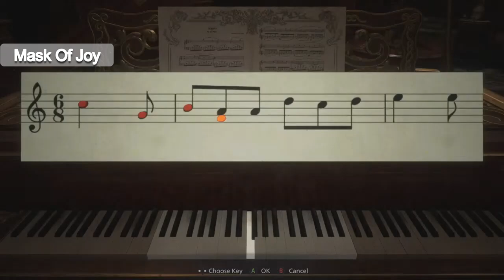Hall of the Four Mask Locations - Resident Evil Village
0:00 - Mask Of Sorrow
0:50 - Mask Of Joy
2:20 - Mask Of Rage
7:20 - Mask Of Pleasure